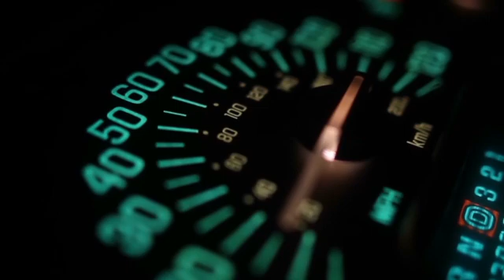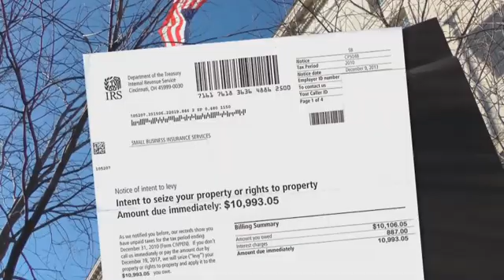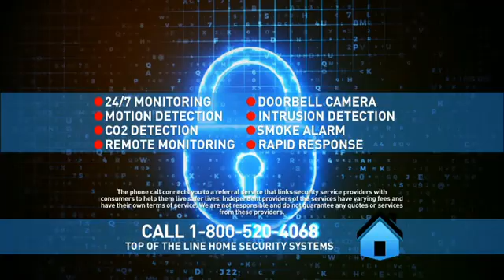Turnpike Sports® - S 5 - Ep 12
Join entertainment and sports attorneys David and Douglas Weischadle each week for Turnpike Sports®.

This week’s topics: Brand Sportsbetting Survey; Kevin Durant’s eSports Investment; Kobe Bryant trademarks; media deals; Dave interviews Scott Warfield, VP, Gaming, PGA Tour about the league’s approach to gaming and sports betting; By The Numbers; Book Report®.

See you on the Turnpike!